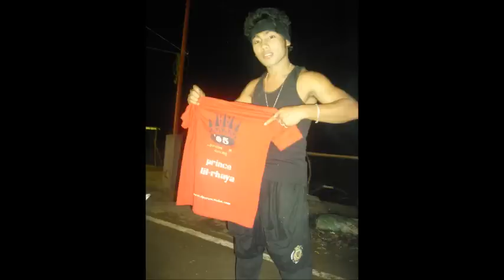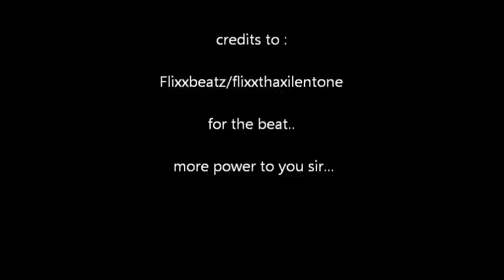"Di ko Kaya"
by : Lil' Rhaya

 DPC Family Prodz.

Support Local Talents.